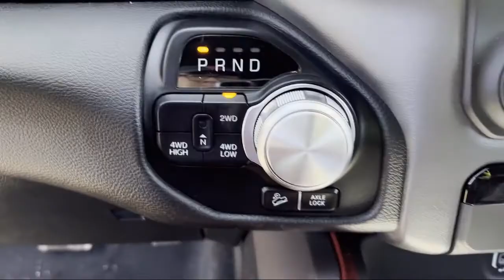2022 Ram 1500 Rebel Crew Cab Elk Grove Sacramento Roseville Folsom Rocklin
2022 Ram 1500 Rebel Crew Cab Stock Number: 67059D Vin:1C6SRFLTXNN294709.

8575 Laguna Grove Dr.